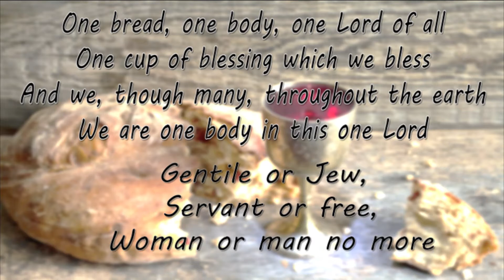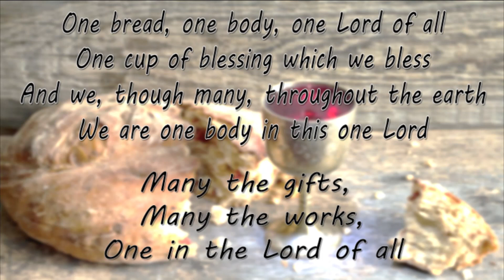One Bread, One Body